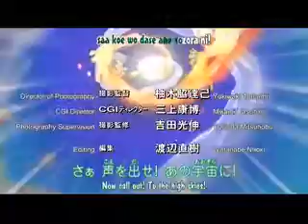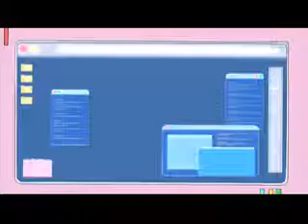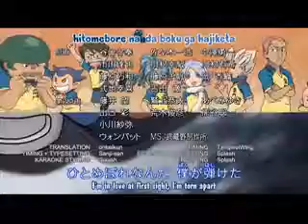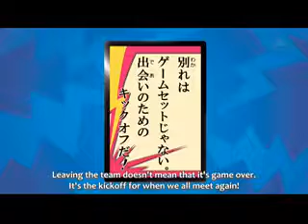Inazuma Eleven ep 31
Link to my patron any bit helps